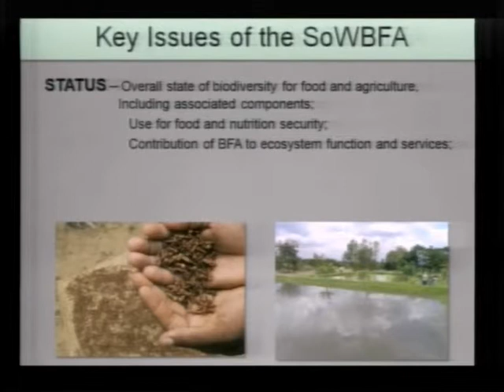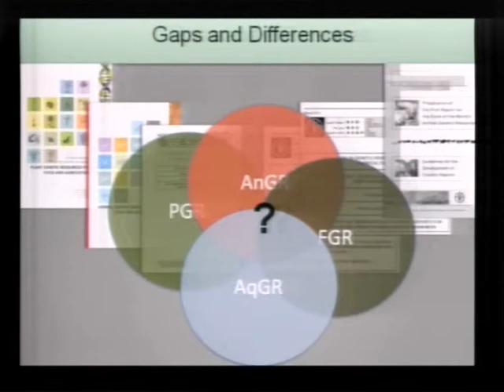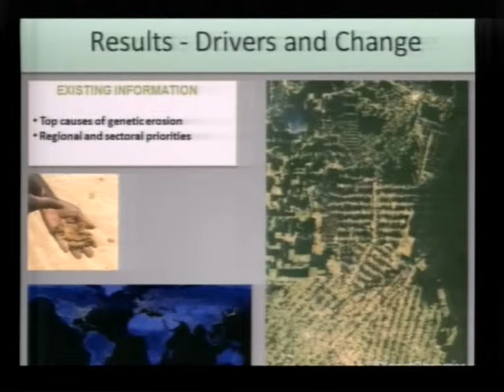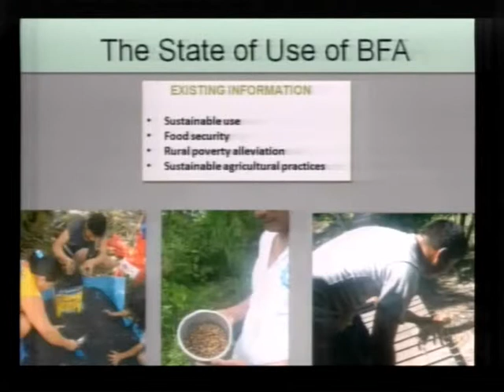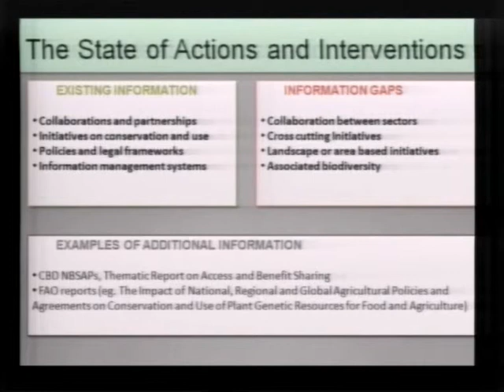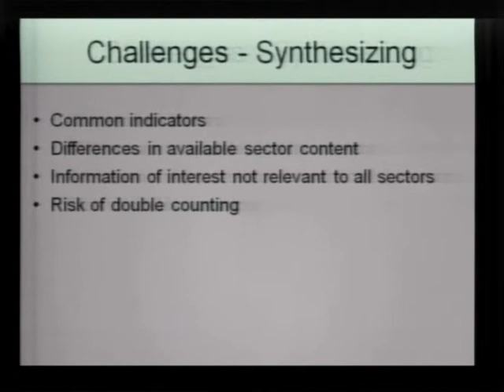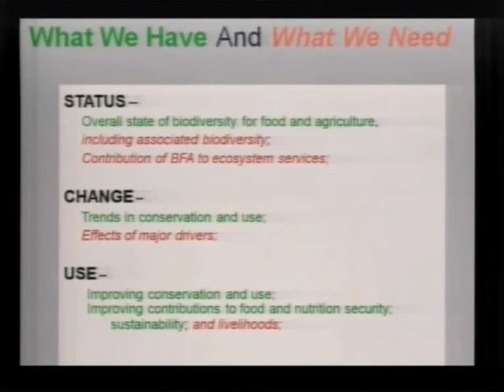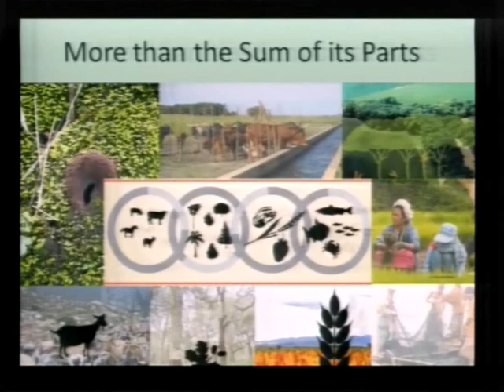Integrating information on biodiversity for food and agriculture -- A. Du Val, FAO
Ashley Du Val, FAO, highlights the opportunities and challenges in integrating information on biodiversity for food and agriculture, related to the Report on the State of the Worlds' on Biodiversity for Food and Agriculture.